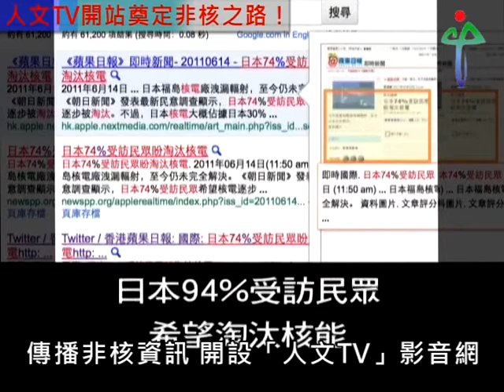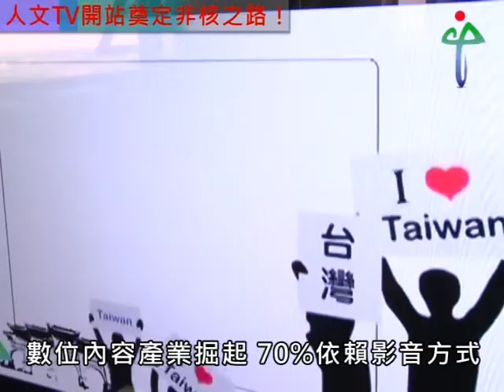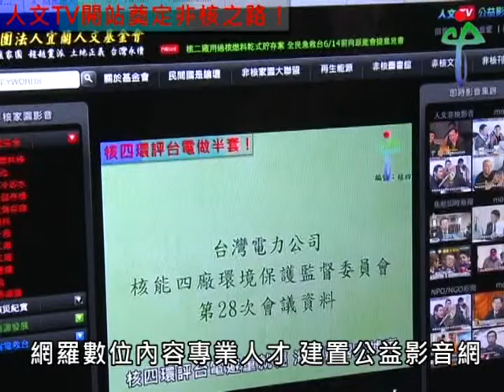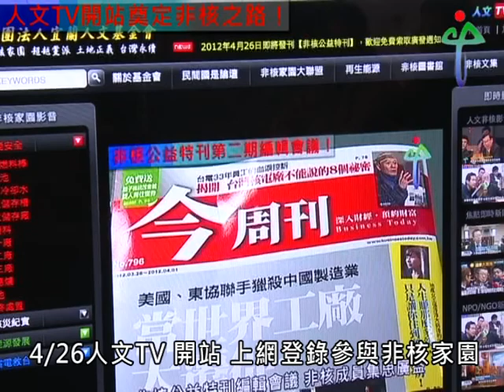1010407人文TV開站奠定非核之路.mpg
1010407人文TV開站奠定非核之路
去年311日本福島核災後，宜蘭人文基金會董事長陳錫南，有感於我們這一代不能留給下一代舉世毫無辦法解決的核燃料和核廢料的萬年劇毒，在2011年全心投入了解台灣核電廠營運與推動各項非核家園之路的公益活動。經過短短半年的時間2012年的4月，宜蘭人文基金會開設了人文TV公益影音網站，將成為第一個以收集核能知識、核電報導、非核家園以及關懷土地正義的影音網站，並且計畫在101年4月26日開站。有人文館長美喻的前實踐大學圖書館館長蔡清隆，得知陳錫南以集合數位影音內容創建人文TV網站，特別來到宜蘭人文基金會進行交流。
蔡清隆進一步指出，數位內容產業崛起，任何資訊的揭露都要以最容易讓接收者閱讀的形式呈現，而研究統計70%到80%的資訊，接受者都比較依賴數位影音方式，人文TV散播核電資訊，使用了最正確的傳播方式。
擁有電子科技業背景的陳錫南，經過幾個月來密集網羅數位內容產業專業人才，投入製作影音與建置人文TV公益影音網站的工作，目的就是為了要讓國人，在這個平台上看到過去常被忽略的關係國家安危的重要核電議題。
陳錫南藉此機會也向蔡清隆館長提議，希望借助蔡館長的人文哲學素養，以及過去建置圖書館數位內容典藏的豐富經驗，一起為非核家園努力。
人文TV公益影音網站，目前正在試播階段，將與第二期非核公益特刊，在四月下旬一起以不同媒材，提供不同分眾收看，也期待台灣人民在這個不分藍綠，促進台灣永續的平台上，上網登錄參與非核家園的行列，成為中道力量的一份子。
宜蘭人文基金會董事長 陳錫南
旁白(我跟任何一個政治人物,我想我都可以讓他們感受到不是為了我自己,無私的奉獻,我在防止台灣走向滅絕的這條道路.這乾式貯存槽一旦讓它做了, 台灣就沒有安寧的一天,這是重點,它很快就要做了,如果不是被我發現的話,它就做成了啦!可能是上天讓我去追到這個事實,我即時的掌握.)
旁白(公益導向收播對象就是全台灣,不會只限於藍或綠,訴求是為了土地為了環境為了後代子孫的安全,沒有土地正義沒有環境的保護沒有後世的安全,哪來台灣的永續,絕對不可能的.任何一個乾式貯存槽公安意外,進了翡翠水庫就完蛋了!)